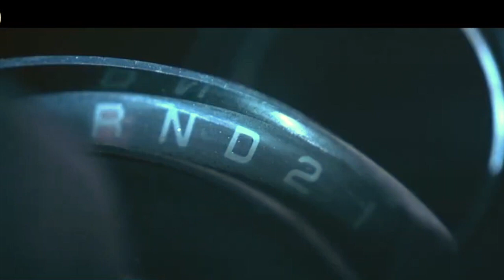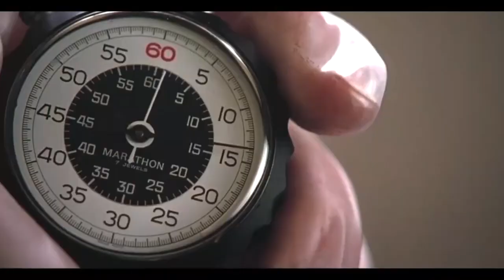Eminem - Just Enough Spark (2022)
I'm Wiping out this genre -

 Stunt Reel👉 Bryan Thomas (III)  Motion Picture Film Reel (2021)
Bryan J Thomas - motion picture Stuntman Film Demo Acting/Stunt Reel